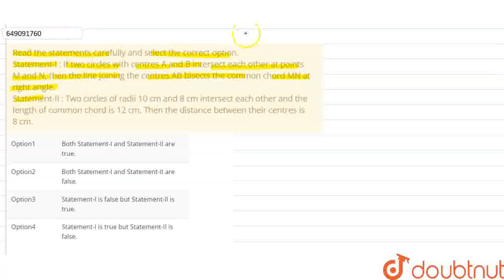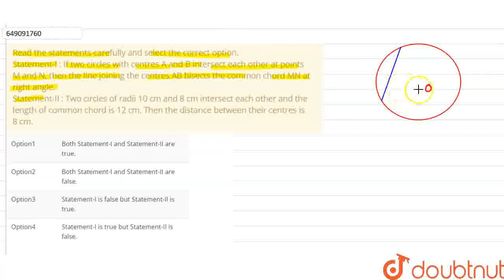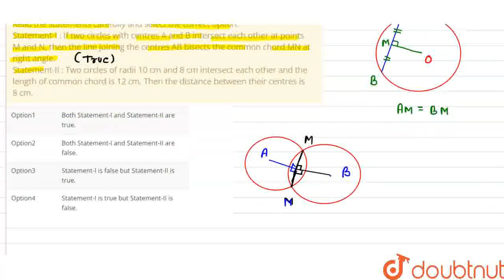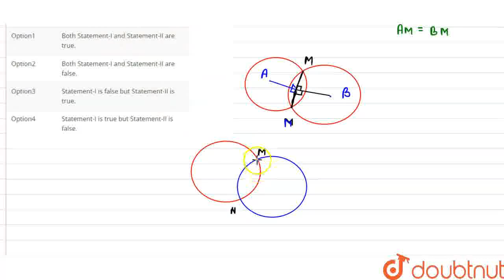Read the statements carefully and select the correct option.Statement-I : If two circles with ce...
Read the statements carefully and select the correct option.Statement-I : If two circles with centres A and B intersect each other at points M and N, then the line joining the centres AB bisects the common chord MN at right angle.Statement-II : Two circles of radii 10 cm and 8 cm intersect each other and the length of common chord is 12 cm. Then the distance between their centres is 8 cm.
Class: 9
Subject: MATHS
Chapter: IMO QUESTION PAPER 2018 SET B
Board:IIT JEE

👉 Have Any Query? Ask Us.